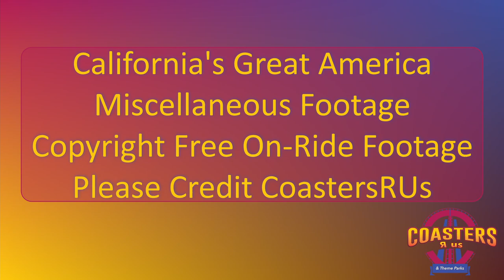California's Great America Miscellaneous Footage (no copyright)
This footage of California's Great America is available to be used by content creators.  Just make a note that it's from CoastersRUs.  The video is general footage of the park

Footage begins with horizontal orientation, then vertical orientation